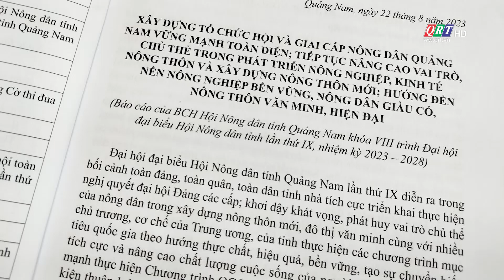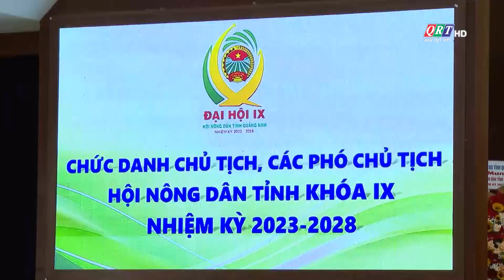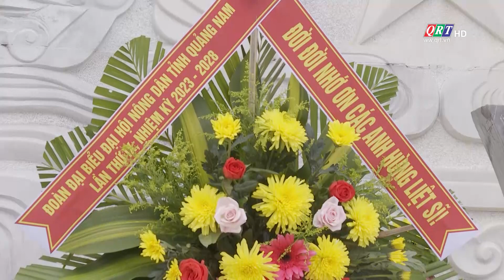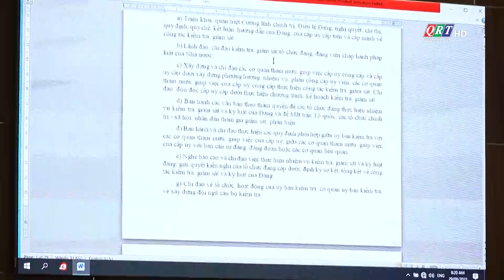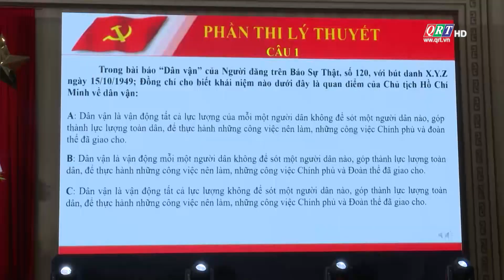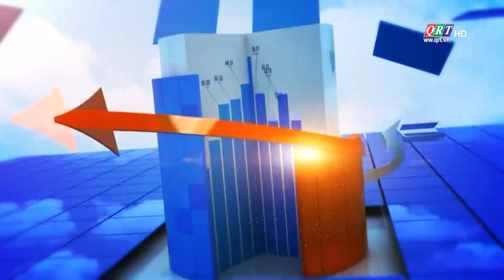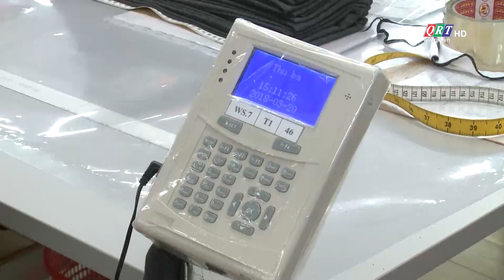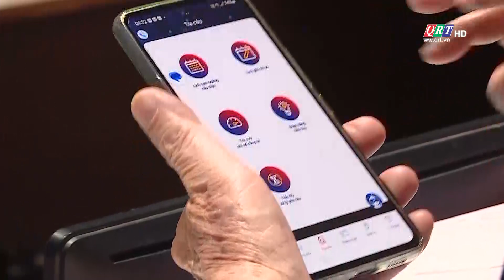THỜI SỰ TỐI (29.8.2023) | QRT